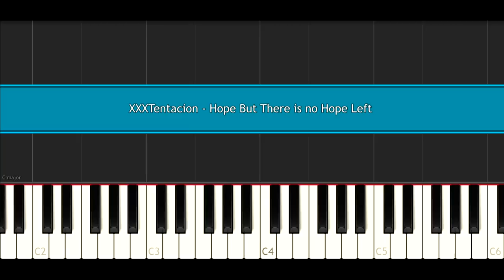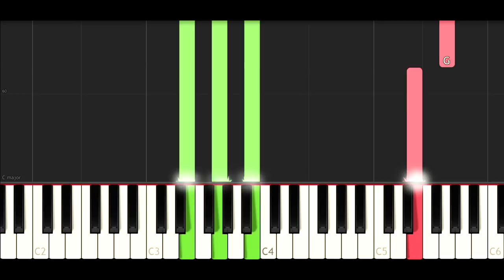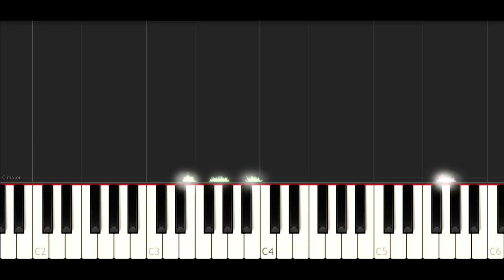XXXTentacion - Hope But There is no Hope Left